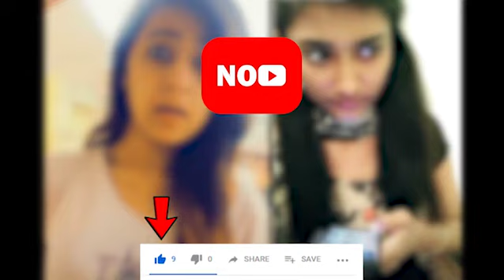Girls TikTok #1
VIDEOS NOT ON YOUTUBE
Funny and serious moments of life. Have fun & Enjoy..!
Amazing TikTok videos by beautiful hot girls.